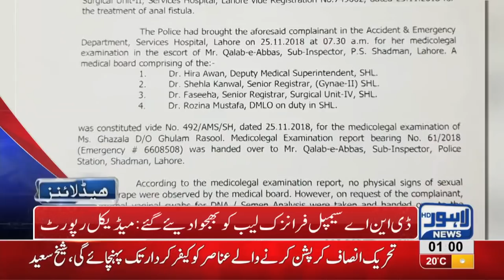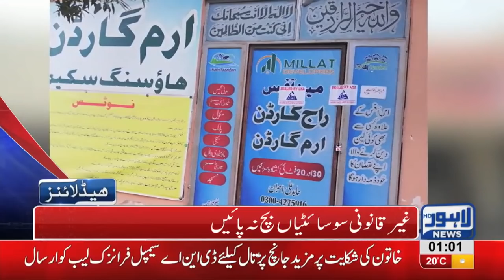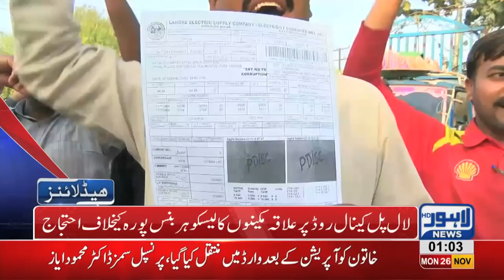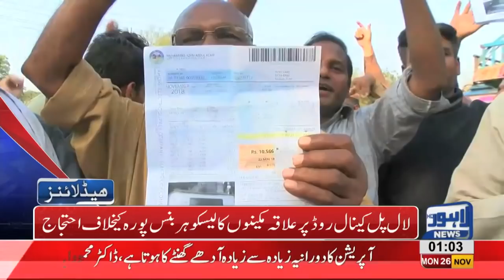01 AM Headlines Lahore News HD – 26th November 2018